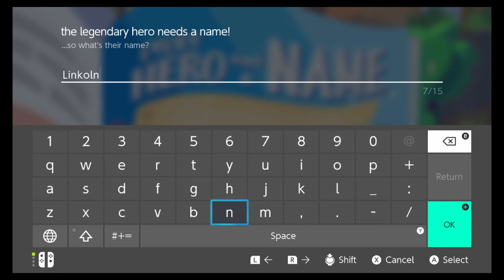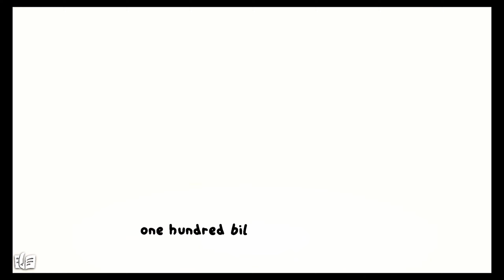Knockoff Version of Zelda | Lil Gator Game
I play as a lil gator that becomes The Hero of Legend! I go around recruiting my friends and other islanders to join my cause. Get my older sister to play with me ^^;

I got my game through the Nintendo store and currently playing on switch.